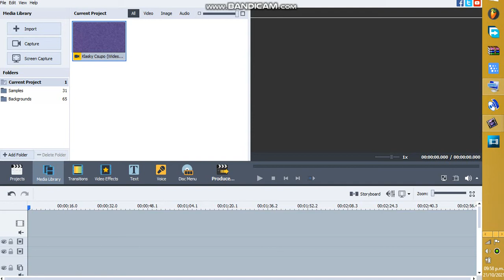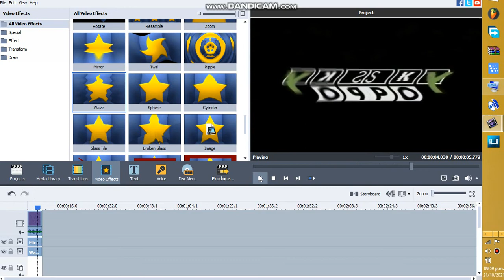How To Make Not Scary on AVS